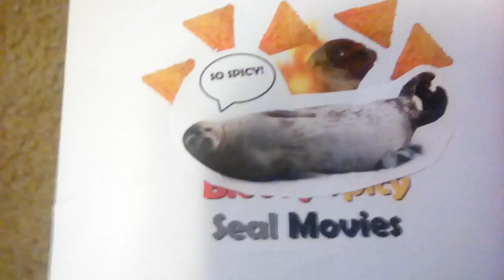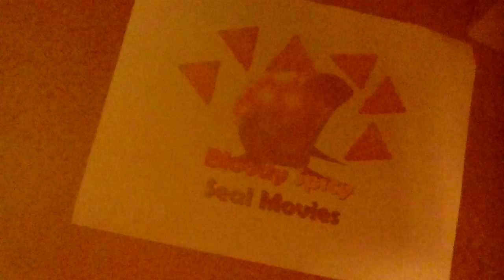Lexan Humps A Box And Gets Grounded and Dies of Old Age - BSSM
Second episode of Lexan Dies? Yes please!
Bloody Spicy Seal Movies BSSM